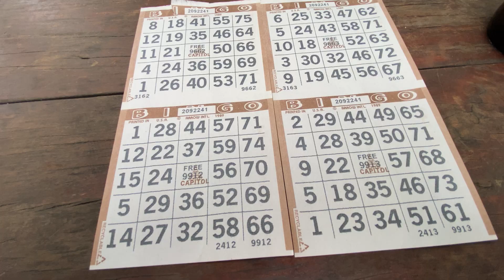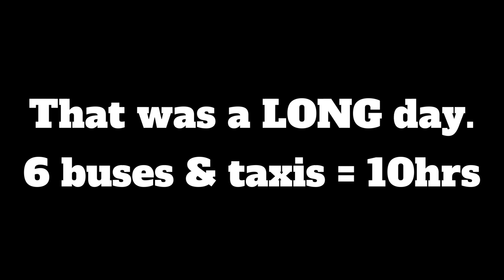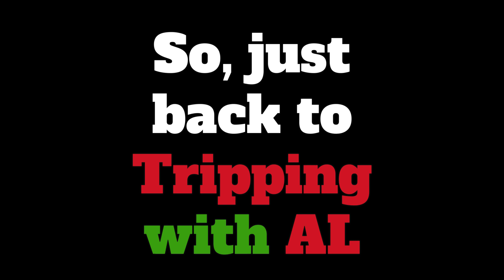Back 2 Bocas 2 Boquete 4 some waterfall hiking to Bye Leanne. She's CRAZY but now she's gone.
For sure it was a fun LONG 10 days with Leanne. I know I'm not the easiest dude to travel with as well cause I'm on a budget and I don't like to spend money that I don't have. I'm traveling for the long game, not the short game. Regardless, it was fun hanging out with Ms Krazy and I hope she had a great time. My time in Panama is quickly coming to an end. It's almost decision time. Turn around and head back towards Canada? Fly myself & the bike to South America? I'm not ready to think about anything.